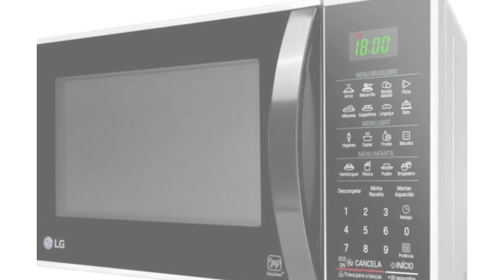Micro-ondas LG 30L Solo MS3091BC - Branco e Preto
A LG apresenta o Micro-ondas de mesa, modelo MS3091BC, Solo, que dispõe de 30L de capacidade e 10 potências o que deixa o cozimento e descongelamento mais uniforme com a tecnologia I-Wave. Nas cores preta e branca, possui cavidade cinza com revestimento EasyClean, que tem ação bacteriana e facilita a limpeza, pois um revestimento especial evita a penetração da gordura e respingos de comida. Um diferencial é a trava para crianças. Assim, suas receitas e refeições ficarão mais saborosas e seguras para toda família.